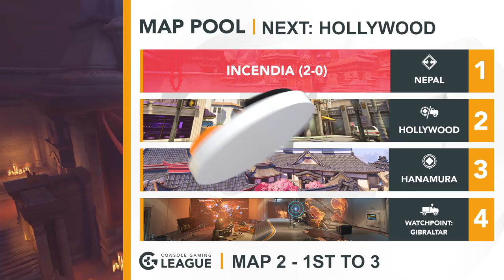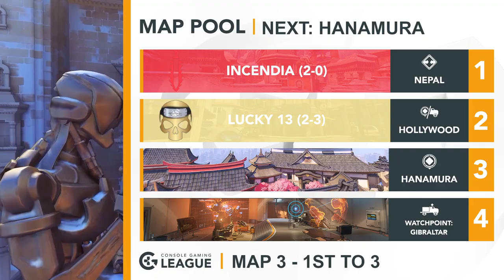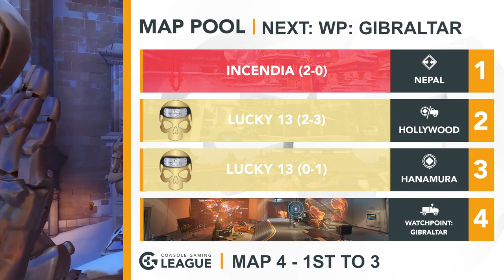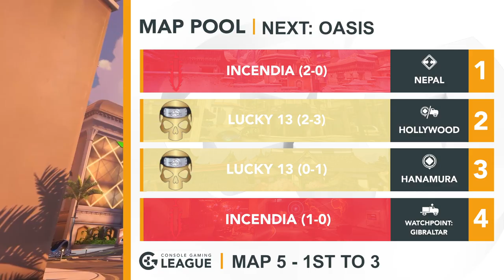EDIT: T3 Week 5: Incendia vs Lucky 13 Hearts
Overwatch, Console, xbox, CGL, T3, Bullskunk, Chef Billy, -- Watch live